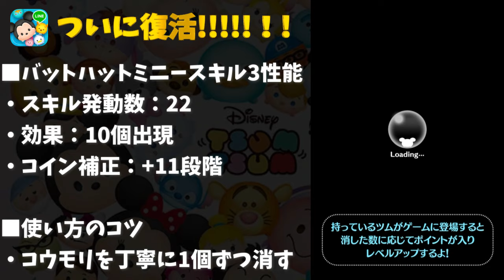【ツムツム】運営さん!!!!?どういうことっすか？